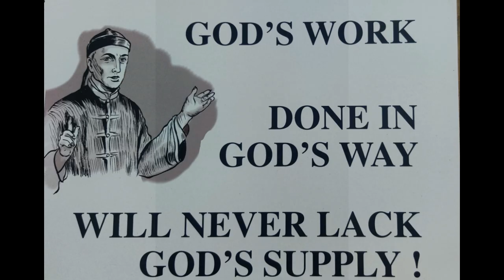Mar Thoma Sunday School Samajam | THE BIBLE EXPRESS | Online Series Episode 7 | Obedience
"The Bible Express" is an online series by the Mar Thoma Sunday School Samajam. It helps children to virtually engage with different themes and characters from the BIble. There are many interesting songs, memory verses and meditative devotions for children of different age groups.

Patron: Most Rev. Dr. Joseph Mar Thoma Metropolitan
President: Rt. Rev. Joseph Mar Barnabas Episcopa
General Secretary: Rev. George Cherian

DOP, Video Editing, Audio mixing and Graphics: Jissin M. Philip
Creative Content and Script: Ninan Varghese
Title Design : Sonu George Thomas
In Video: Anil M. John, Jissin M. Philip